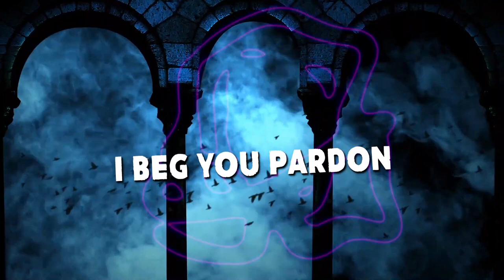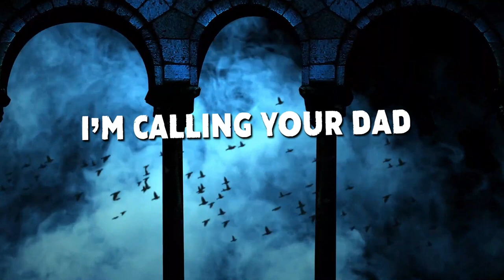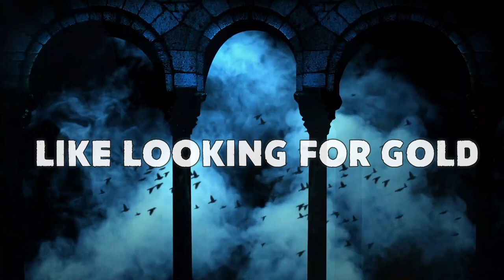Like Looking for Gold - Lord of the birds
A little video for our last single from "Chapter III"... for now available only on CD at the best pub where you are lucky to find us in person...

BIO

Video by Fiverr: @lyric_team07

Like Looking for Gold are:
- Frank Bordoli: Vox and guitar
- Omar Potoms: Lead guitars and high pitched voices
- ClaT: Bass, bass voices, louder screams
- Stefano Pizzini: Drums and ringing bells at night